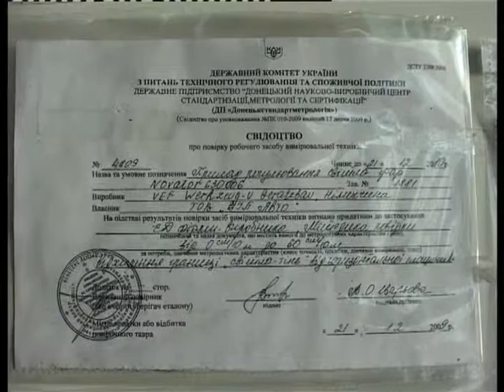05 reid stekla